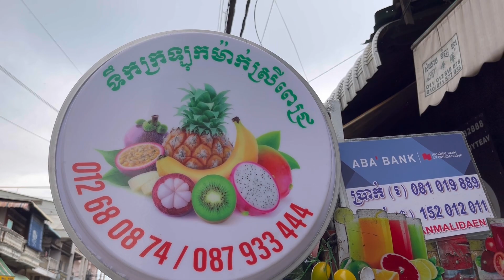Beautiful lady selling Fruits Smoothies and dessert, Cambodia street food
Hello Everyone!! We made video street food around Cambodia. We are very happy to do this for all of you watching.